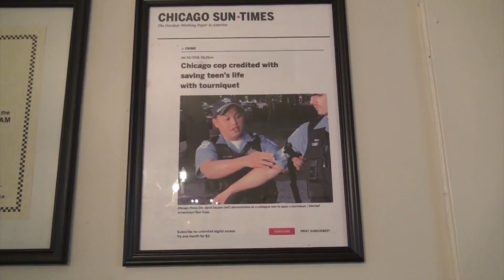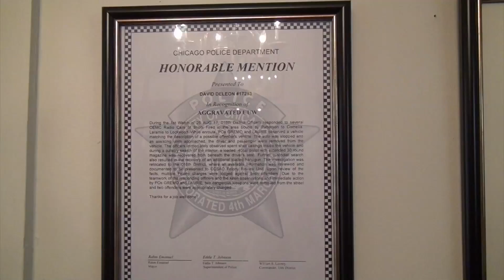Filipino Chicago hero police officer hopes to fight city's crime rate